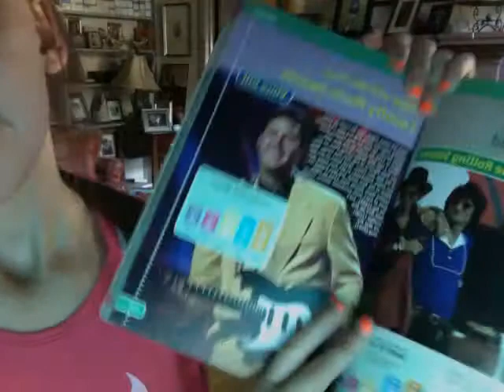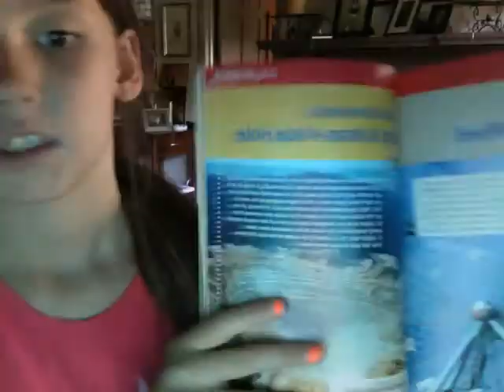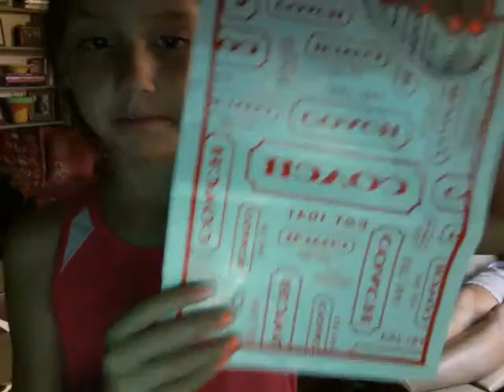what's in my bag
i think a bag is different then a purse